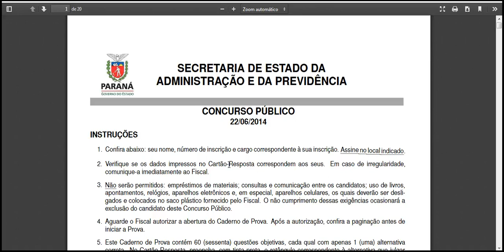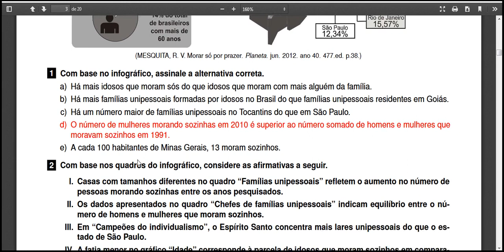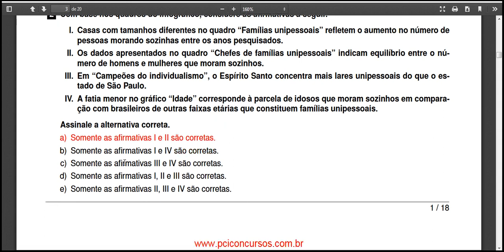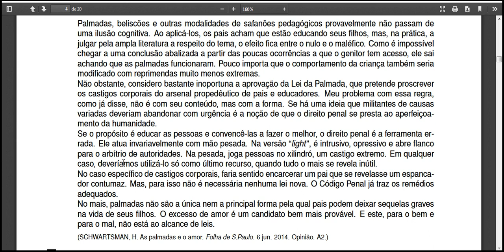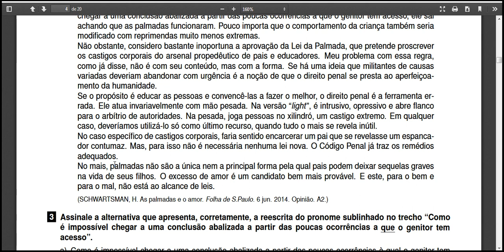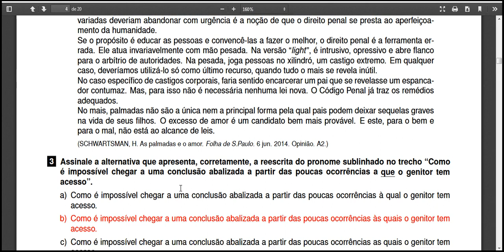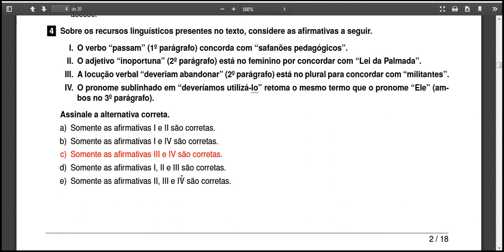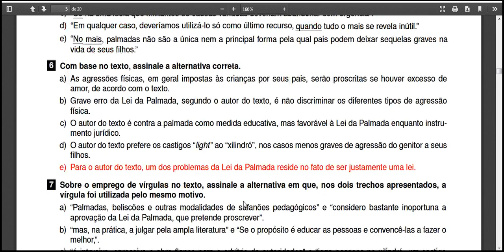Educador Social prova aplicada Agente de Execução Educador Social SEAPPR